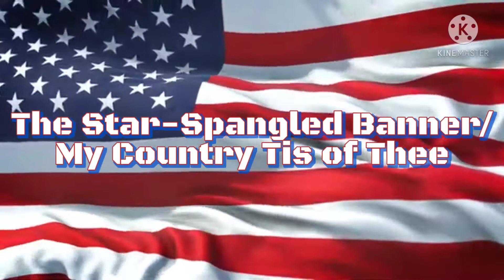The Star-Spangled Banner/My Country Tis of Thee - [INSTRUMENTAL COVER]